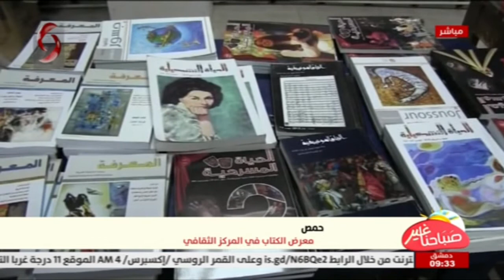حمص || معرض الكتاب في المركز الثقافي | تقرير : أسامة ديوب